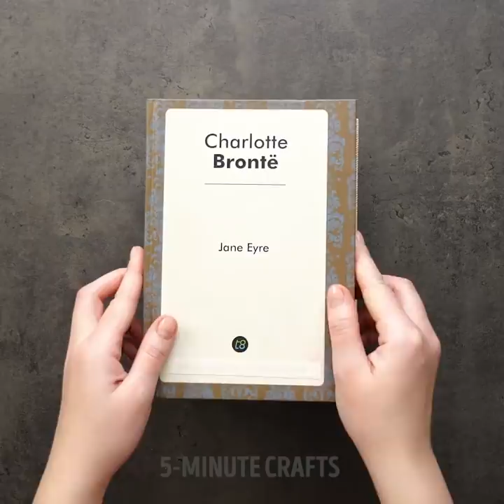36 KITCHEN TRICKS YOU CAN EASILY REPEAT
Timestamps

00:07 Kitchen tricks for quick-witted people
04:30 Life hacks for a great party
07:25 Grill hacks
14:15 Hot ideas with apples